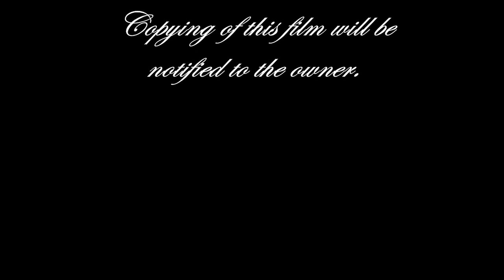Oskarshamn - Stadsparken (Nya Scenen)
En film från den nya utescenen i Stadsparken i Oskarshamn.
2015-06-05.